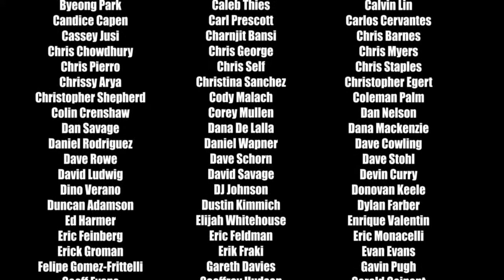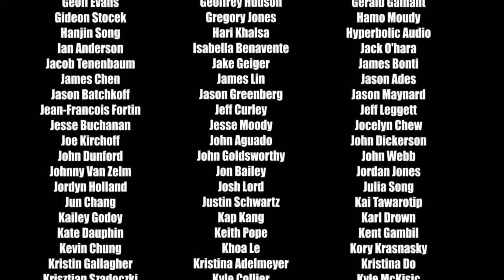Playing Fajarty's favorite game! (IW Zombies & Multiplayer) Road to 300 subs!